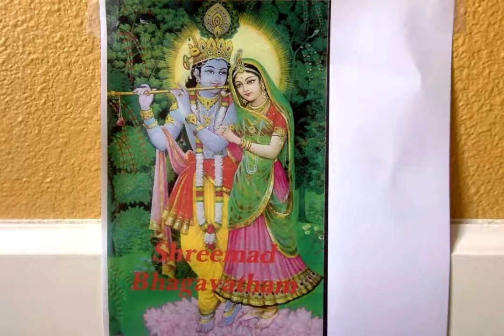Shreemad Bhagavatham - Pradyumna